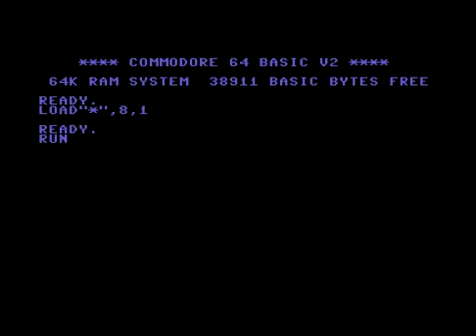Oneway Intro 5 ! Commodore 64 (C64)